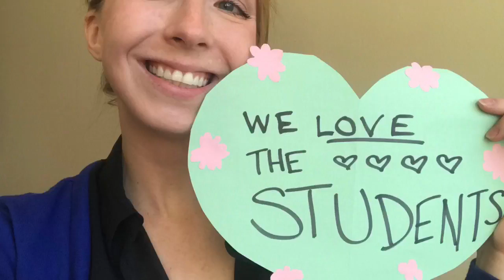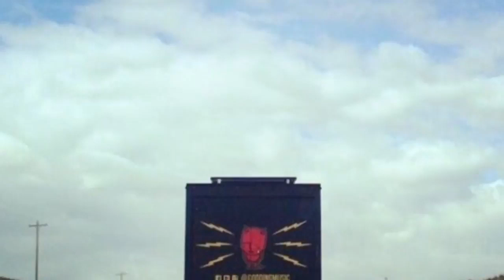2018 Happy Valentines Day Funding the Future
‪Happy ValentinesDay from Funding the Future, and thank you to everyone who has supported us through the years!‬